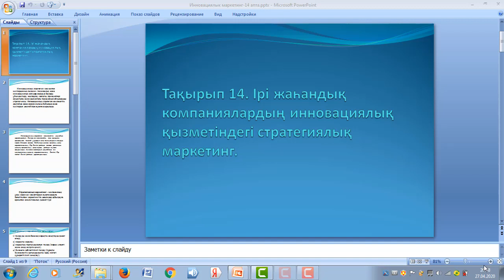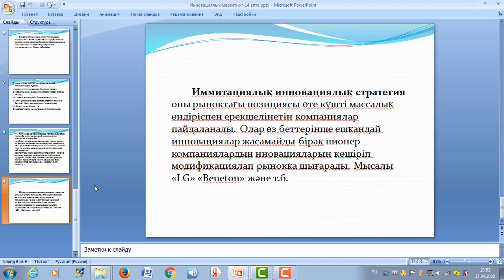Инновациялык маркетинг 14 апта Якудина Р С